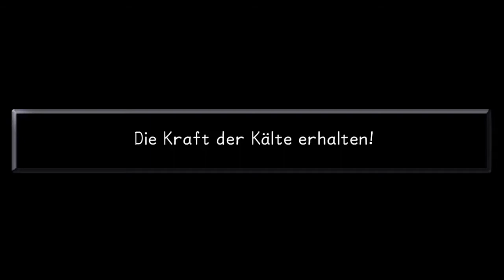Kingdom Hearts Final Mix Part 10 german "Vernichtung des mächtigsten Dschinns!"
Selbst so ein Mächtiges Wesen kann eins Schlüsseljungen, eins Ente, und eins Dog nicht aufhalten. 😌